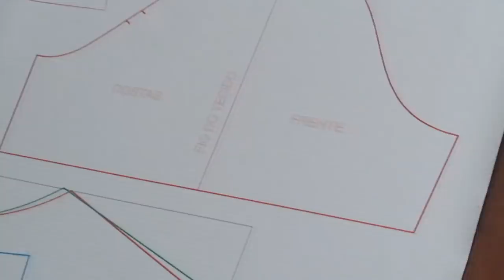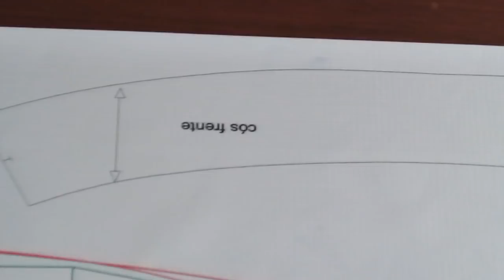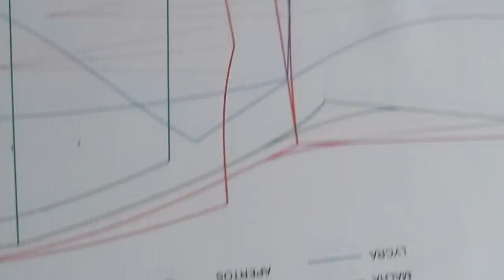Apresentação do Novo Projeto: BASE UNIFICADA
Estou muito feliz com esse novo Projeto.

E para comprar, no linl acima você encontra descrição do  produto e também tem acesso ao botão de clicar do PagSeguro.

Um forte Abraço Samira Badia.